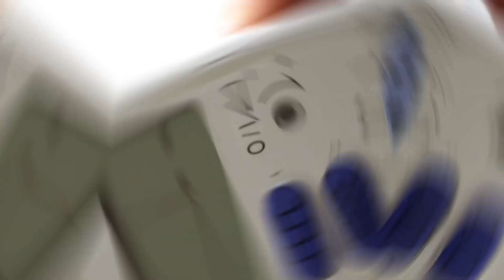Beneficios de la electroterapia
La electroterapia es una técnica de rehabilitación de lesiones por medio de estimulación eléctrica, cuando se utiliza de manera correcta, proporciona un alivio significativo del dolor.